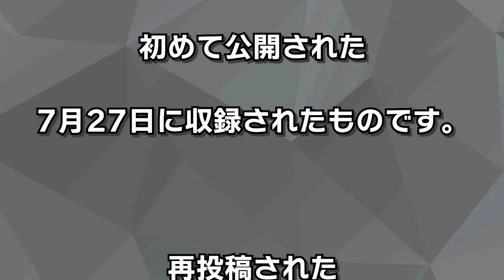【おんりー/QNLY】ケセラセラを聞いてみた【歌ってみた感想/ドズル社】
最近ビックリするくらいやることたくさんあって
中途半端に聞いてしゃべるくらいなら聞かないでおこうと。
結構よかったよ。教えるりぃさ、教わるわるうさぎって形になったね。
歌みた感想動画は今後もこれでいこうかな。

あ、ちなみにわるうさぎのよく聞くアーティストはサザンオールスターズです。

いろいろ声をかけていただくことが多くなりました。
不定期投稿の想い出づくりチャンネルですが、
次は1000人目指してやっていこう。収益化できるかな。

収益化できたら、、mocopi買うんだ！
腕を動かせるようになりたい！

◆マシュマロ
※投稿内容を動画内で使用する場合があります。